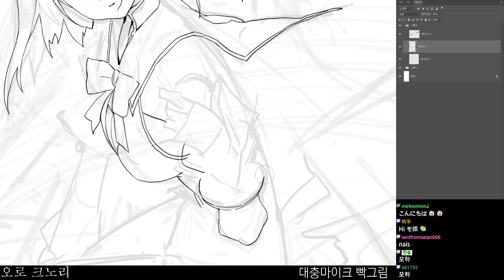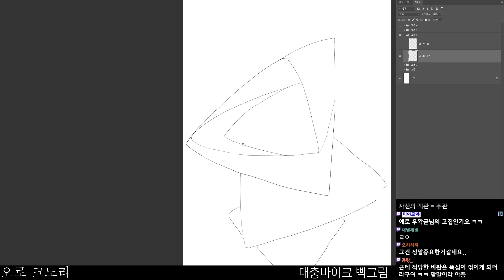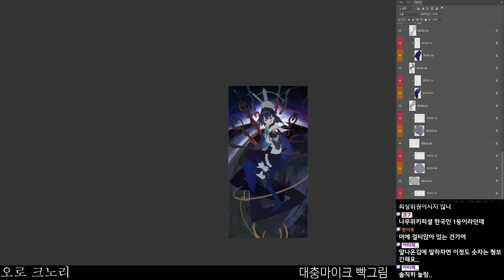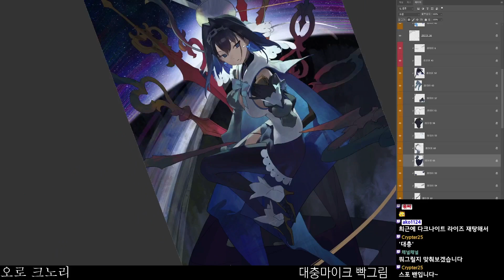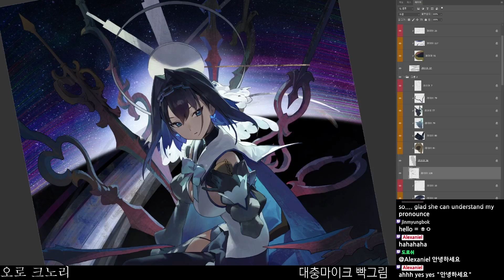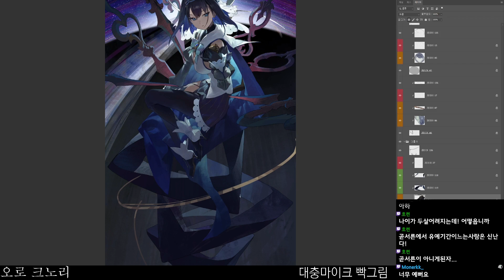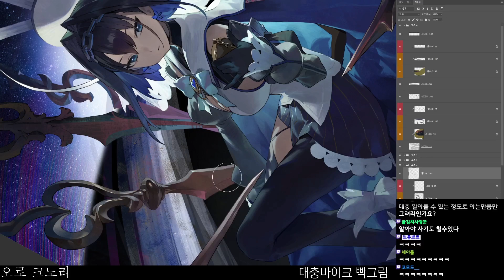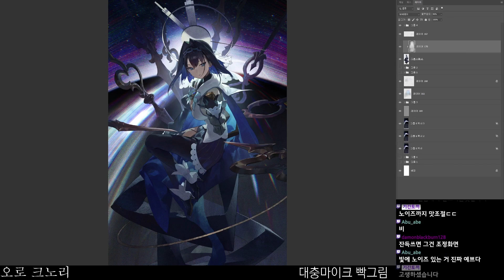[9日目]【モ誰】- Ouro Kronii オーロ・クロニー (Hololive) | [100 DAY CHALLENGE] - Day 9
9日目, Ouro Kronii
オーロ・クロニー
HOLOLIVE
100 DAY CHALLENGE
LIVE PAINTING

【モ誰】
Jeonghee/Modare/Mogoon/Mossi

-photoshopCC
-Cintiq pro 32
-PC
AMD Ryzen9 5900X
128GB RAM
RTX3090
1TB M.2
8TB SSD
3TB HDD

-그림고민상담 안받습니다
-주제와 상관없는 그림질문 금지
-정치적, 사회적으로 쉽지않은 내용 금지
-선 넘어도 되는데 재미없으면 밴
-브러쉬, 캔버스사이즈 질문 대답안함
-읽고싶은거만 읽음
-과한 음담패설금지
-리퀘금지